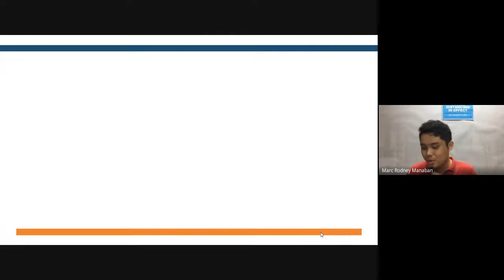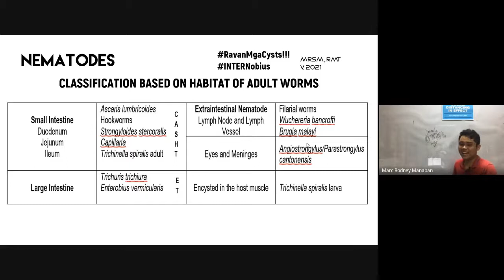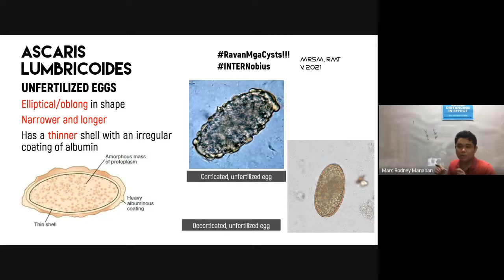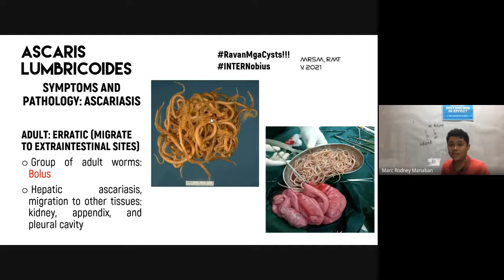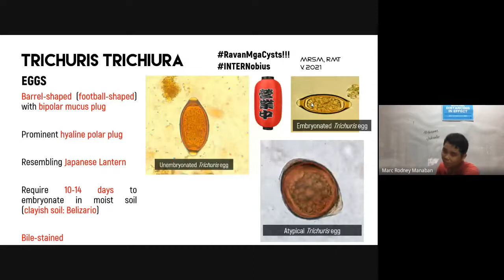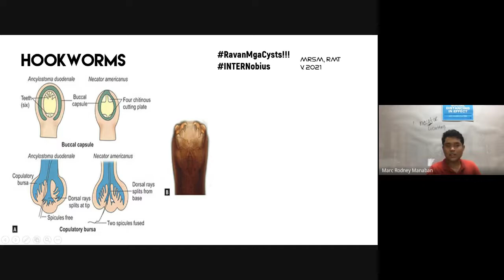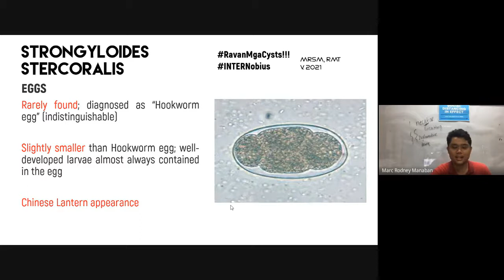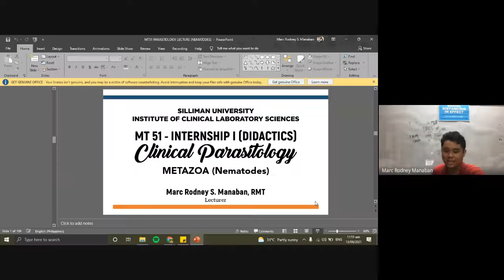MT 51: Didactics | Parasitology Review (Nematodes Part 1)